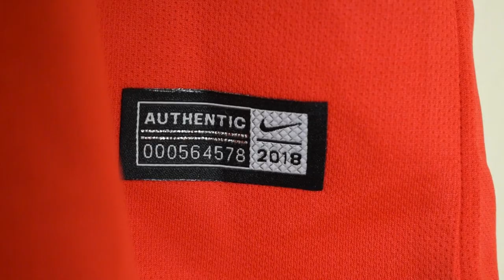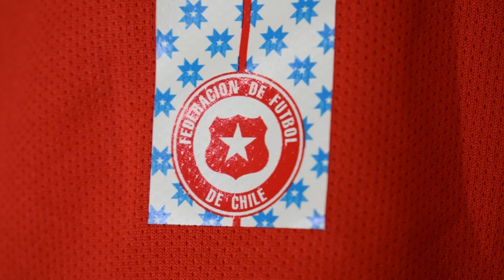REVIEW CAMISETA CHILE 2018 FAKE